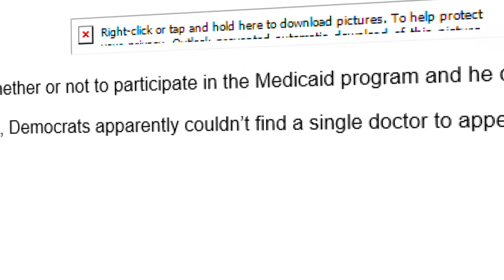Medicaid: Confusion and Contradictions